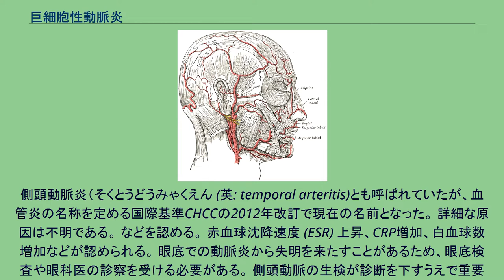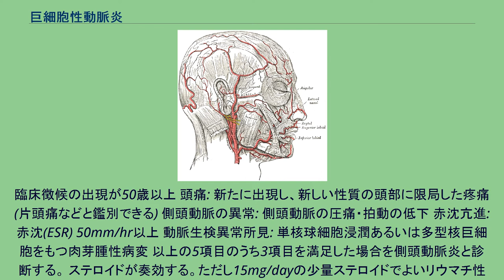巨細胞性動脈炎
巨細胞性動脈炎（きょさいぼうせいどうみゃくえん、英: Giant-cell arteritis;GCA）は、リウマチ関連疾患の1つ。
側頭動脈炎（そくとうどうみゃくえん (英: temporal arteritis)とも呼ばれていたが、血管炎の名称を定める国際基準CHCCの2012年改訂で現在の名前となった。 詳細な原因は不明である。 などを認める。 赤血球沈降速度 (ESR) 上昇、CRP増加、白血球数増加などが認められる。 眼底での動脈炎から失明を来たすことがあるため、眼底検査や眼科医の診察を受ける必要がある。 側頭動脈の生検が診断を下すうえで重要である。 アメリカ・リウマチ学会(ACR) 1990年 発病年齢 50歳以上:
臨床徴候の出現が50歳以上 頭痛: 新たに出現し、新しい性質の頭部に限局した疼痛(片頭痛などと鑑別できる) 側頭動脈の異常: 側頭動脈の圧痛・拍動の低下 赤沈亢進: 赤沈(ESR) 50mm/hr以上 動脈生検異常所見: 単核球細胞浸潤あるいは多型核巨細胞をもつ肉芽腫性病変 以上の5項目のうち3項目を満足した場合を側頭動脈炎と診断する。 ステロイドが奏効する。ただし15mg/dayの少量ステロイドでよいリウマチ性多発筋痛症と違い、側頭動脈炎ではプレドニゾロン40〜60mg/dayの高用量を用いる。